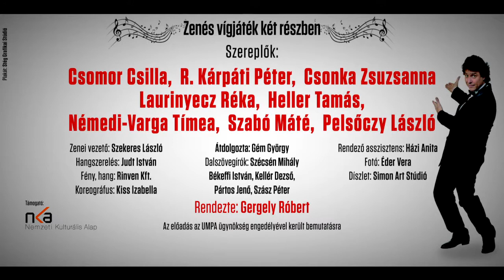Paprikáscsirke avagy Stex és New York - Szabó Mátéval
Szereplők: Csomor Csilla, R. Kárpáti Péter, Csonka Zsuzsanna, Szabó Máté, Némedi-Varga Tímea, Pelsőczy László, Heller Tamás, Laurinyecz Réka.
A darabot rendezte: Gergely Róbert.
Bemutató: 2014. március 26., Vecsés.
Budapesten: 2014. április 27. 15:00, Kőrösi Csoma Sándor Kőbányai Kulturális Központ.